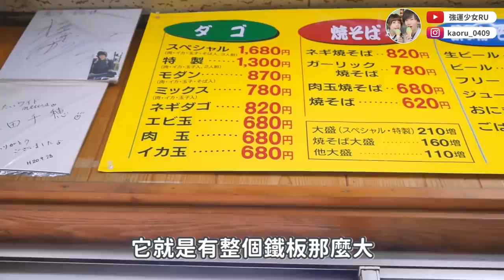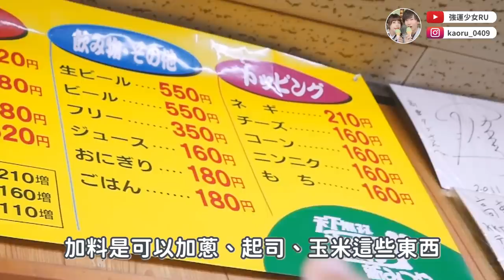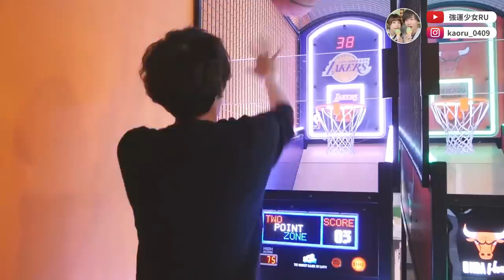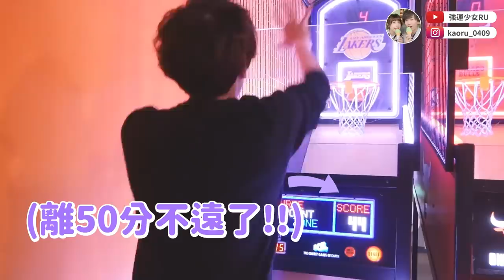熊本一直超越我的想像😭！我們找到全日本最巨大的大阪燒店！！【高専ダゴ 新みつや 荒尾本店】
店名：高専ダゴ 新みつや 荒尾本店